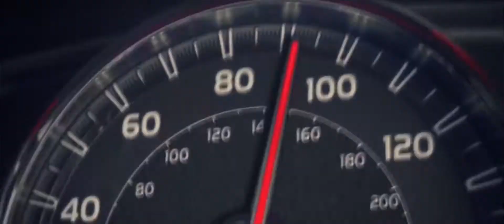Parodie "Le Permis" de (Jérome Niel et Ludovik) | GTA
En attendant de pouvoir à nouveau voyager, on a décidé de rigoler un peu et changer les règles de cette chaîne...

N'oubliez pas de rigoler,
On est riche que de nos souvenirs.